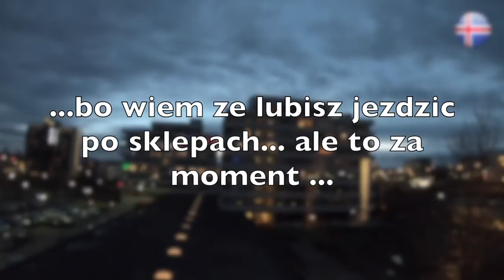🔴ISLANDZKA CEIMNOSC, PORANEK, WYPRAWA PO SKLEPACH I KRINGLANIE VenusPolNocy🔴 Islandia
Dzis zobaczycie jak wyglada islandzka ciemnosc o poranku. Pojedziemy tez na maly rekonesans do centrum handlowego Kringlan. Milego ogladania!

ZAPRASZAM DO INSTAGRAMA!